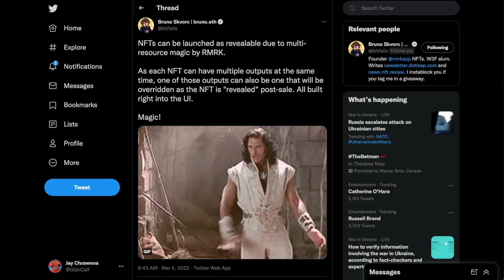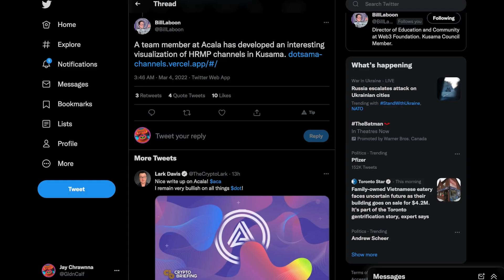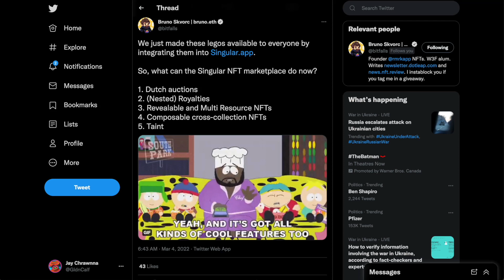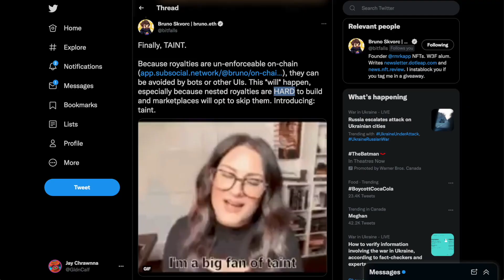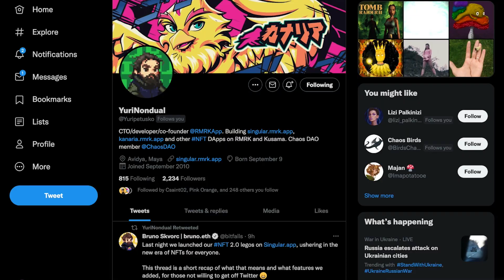DOT / KSM News: Mar 4, 2022 - SER, Have ya' Heard?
Pistachio cream, crumbled news, and a Singular choc-o-late truffle.

🔥  Dotsama PLO Cheatsheet! 🔥

TIPS
Kusama:
E5qFqe5g5iS4Byu4hyKLAavayXtCiuuuK4xzuLcnQWvtqrg

Polkadot:
13pQhkGg6GhUsSzS3vPucFAvp2aLrvfToRTEL4XL3Q1ZMJ2y

Chapters:
0:00 SER, Have ya’ Heard?
0:07 Talisman
0:38 Turing Network
1:16 Kabocha & InvArch
1:38 Kusama Auctions
2:02 Polkadot Auctions
2:41 PhalaWorld
2:51 Singular 2.0 Continued4:14 Rich Valentino - ghost driver